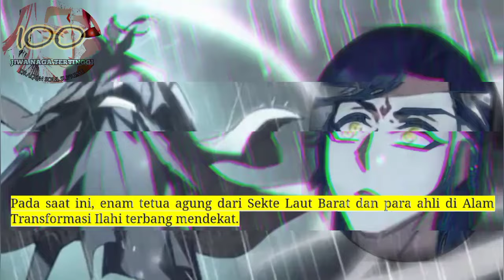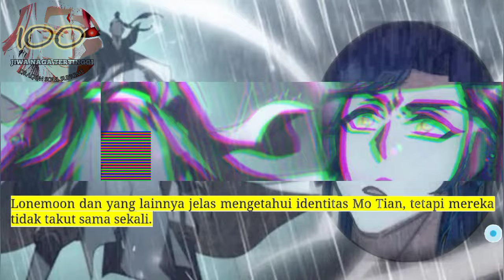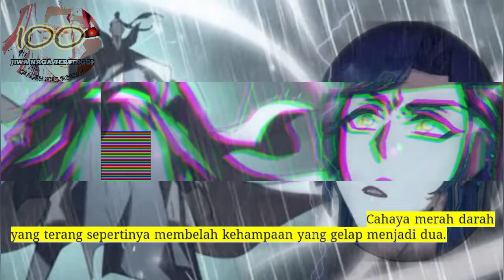Jiwa Naga Tertinggi season 100